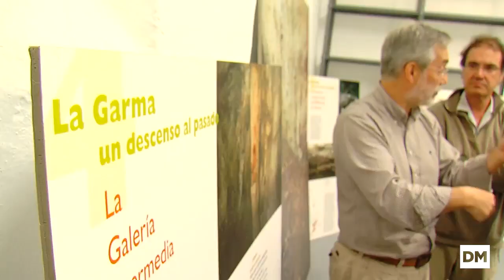Stuart Weitzman, en la cueva de La Garma: "El mundo debe ver todo esto"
Stuart Weitzman, el zapatero norteamericano de las estrellas, volvió ayer a visitar La Garma, la cueva que ha cautivado su corazón y a la que ha dedicado miles de euros para su investigación.